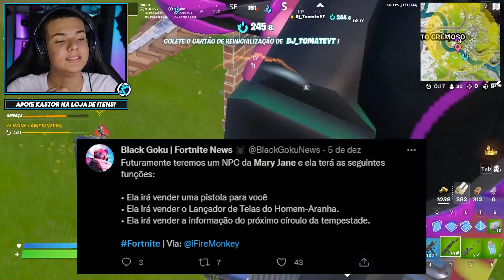NOVO SEGREDO do CAPÍTULO 3 MONSTRO no Fortnite Capítulo 3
Hoje eu mostro um novo segredo do fortnite! Um monstro que está em baixo do mapa respirando, na verdade vários! Que são dinossauros pelo mapa do Fortnite! Simplesmente INCRIVEL, poder montar nos dinossauros e onde encontrar todos eles!